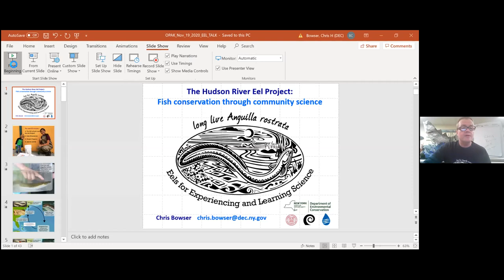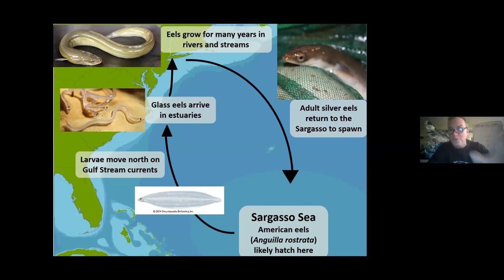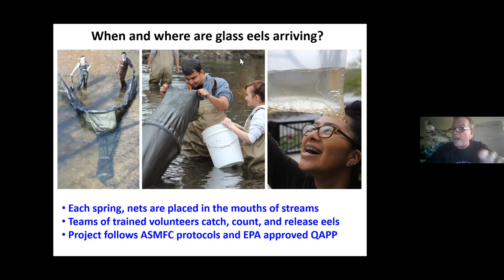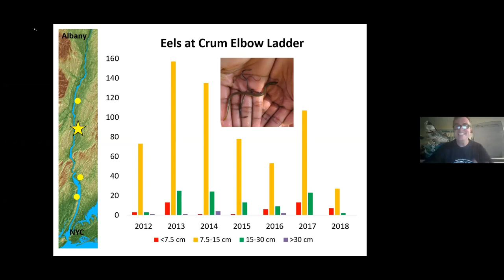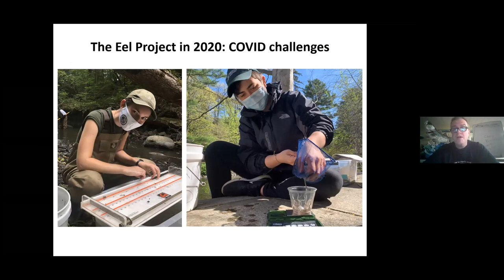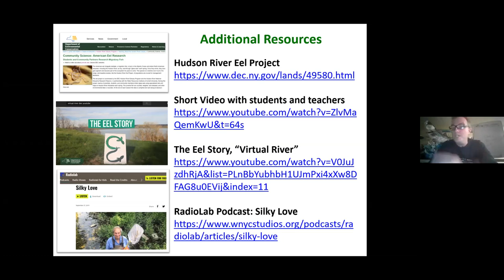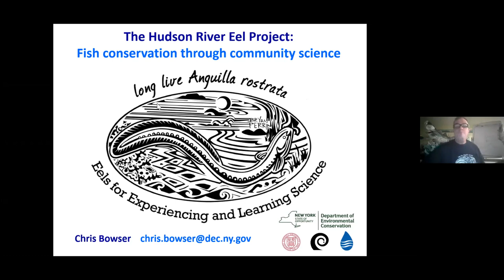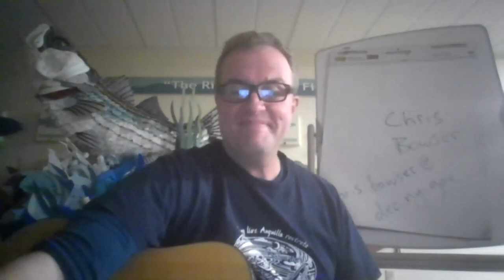Exploring Eels With Chris Bowser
This presentation was given by Chris Bowser, the Education Coordinator at the NYSDEC Hudson River Estuary Program and Hudson River National Estuarine Research Reserve on November 19th, 2020. Since 2008, Chris Bowser has led the Hudson River Eel Project, which has trained community members to catch, count, and release young glass eels when they enter Hudson River tributaries in New York State. This program has proven to be a great education tool, and volunteers are able to contribute to needed science on a species in decline. OPAK was pleased Chris could join us to educate everyone about this oddly charismatic creature and the lessons they can teach us. You can learn more about the Eel Project

This series was FREE to the public, but donations to OPAK were encouraged to help us continue to offer ocean programming and to support our mission of empowering the next generation of ocean heroes.